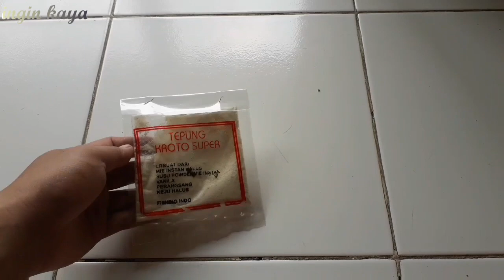Umpan jitu air tawar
Umpan jitu air tawar,mas,nila,gurame,dijamin strike bos q,bahan2 ny
Jitu merah
Jitu ebie
Pelet sam soe
Tepung kroto 2 sendok
Kuning telur
Air panas

Selamat mencoba para angler2 seluruh pelosok
Negri
umpan yang jitu ikan mas
umpan yang jitu untuk memancing ikan nila
umpan yg jitu mancing di laut
umpan yg jitu untuk mancing
umpan jitu lele yang susah makan
umpan jitu nila yang mogok makan
umpan pelet jitu yg bagus
umpan jitu tawes yang susah makan
umpan ikan kepiat
umpan jitu ikan mas 2019
umpan ikan mas paling jitu 2019
umpan ikan mas paling jitu 2018
umpan jitu ikan mas sekilo 2
umpan super jitu 333
umpan jitu ikan mas sekilo 3
umpan jitu 4d
umpan jitu ikan mas sekilo 5
umpan ikan mas jitu 781
umpan jitu 99 bandung
umpan ikan jitu 99 bandung